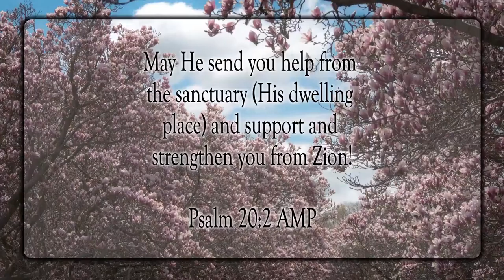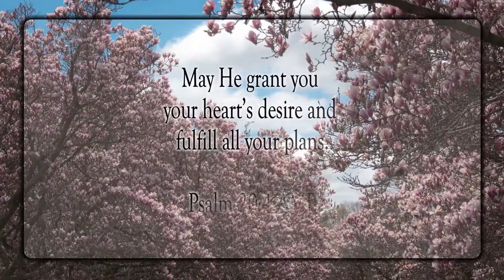May The Lord Answer Your Prayer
Scripture of the Day! May the Lord answer your prayer!